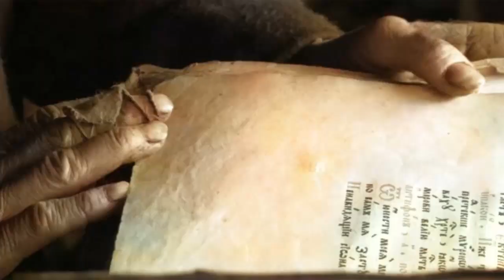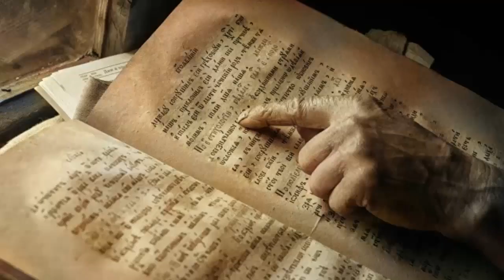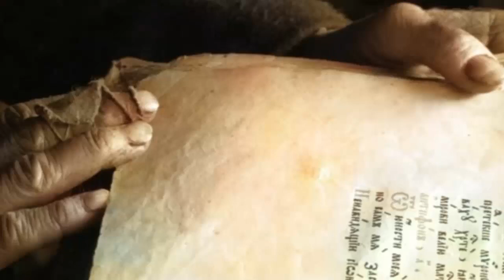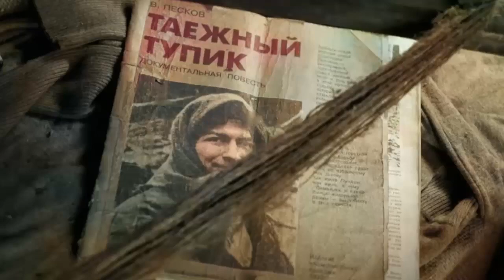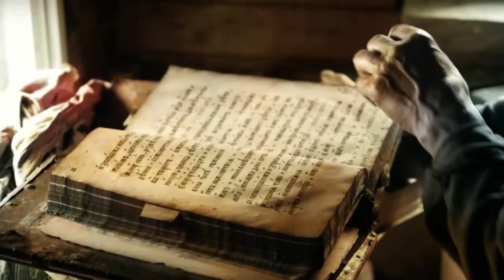Agafia Lykova How a hermit lived in Russia in 1983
How a hermit lived in Russia in 1983

the hermit